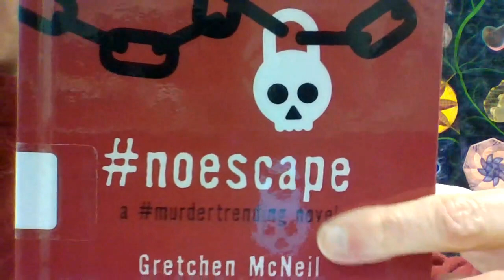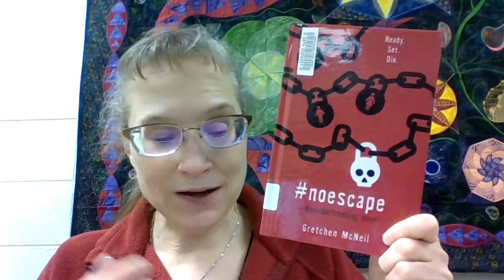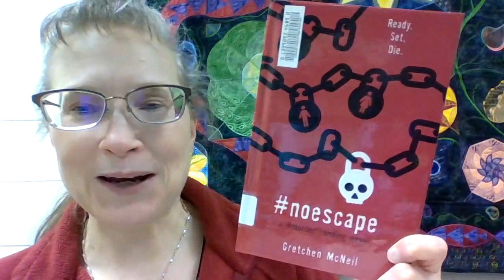noescape by Gretchen McNeil